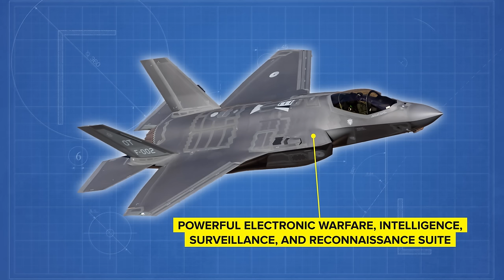How F-35 Could Achieve Air Dominance In Ukraine In 24 hours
🚀 Could the F-35 turn the tide in Ukraine's war with Russia? 🛩️ As the conflict escalates, Volodymyr Zelenskyy faces mounting challenges. But with the F-35's advanced capabilities, air dominance could be within reach. Watch to learn how this stealth fighter jet could change the game in Ukraine's favor.